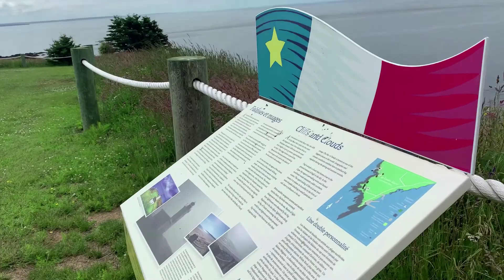Le Aimée et Tristan Show -Épisode 5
avec: Aimée Bertrand et Tristan MacAlpine
Festival acadien de Clare 2020